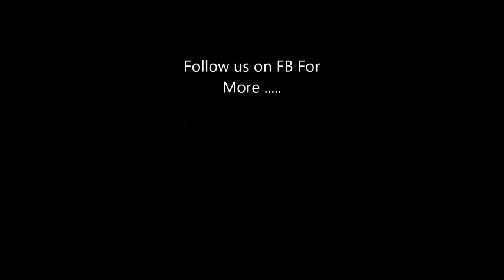ABSOLUTION - FADE AWAY (Trailer)